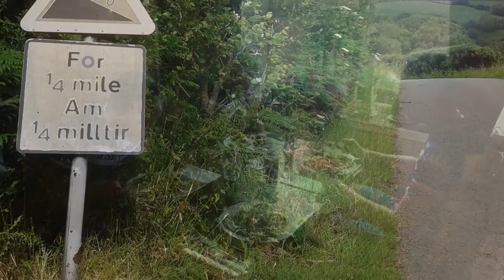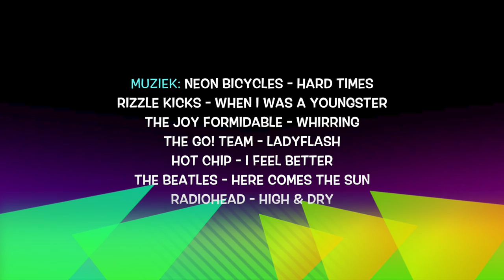FIETSVAKANTIE ENGLAND & WALES '15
Ritschema:
rit 1 Dover - Hastings 86,3 km
rit 2 Hastings - Littlehamptom 101 (+5) km
rit 3 Littlehamptom - Southamptom 94,2 (+8) km
rit 4 Southamptom - Bath 109 km
RUST sightseeing Bath
rit 5 Bath - Abergavenny 91,7 km
rit 6 Abergavenny - Rhayader 108 km
rit 7 Rhayader - Barmouth 100 km
rit 8 Barmouth - Bangor 107 km
rit 9 Bangor - Wrexham/Chester 107 (+5/15) km
RUST uitstap Liverpool
RUST/verplaatsing naar Lancaster
rit 10 Lancaster - Ripon 116 km
rit 11 Ripon - Hull 119 km
RUST/verplaatsing Sightseeing Hull/boottrip naar Zeebrugge
rit 12       Zeebrugge -  Antwerpen 100 km